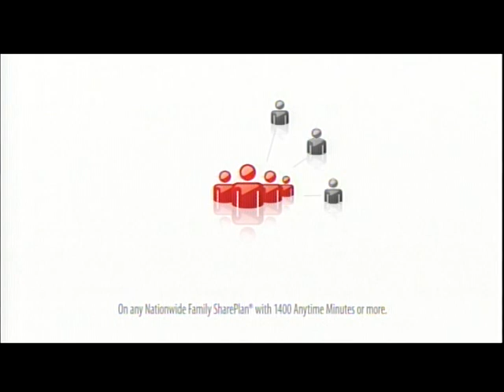Under Armour AA Lacrosse Game 2009 Part 2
High School Lacrosse